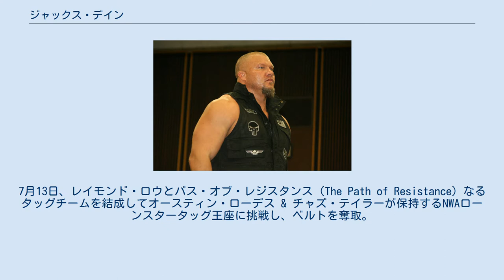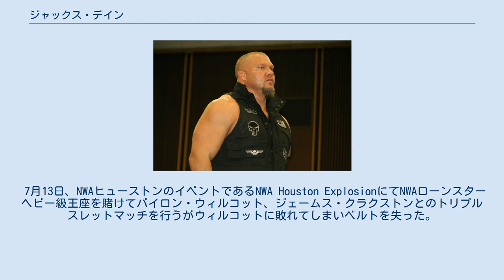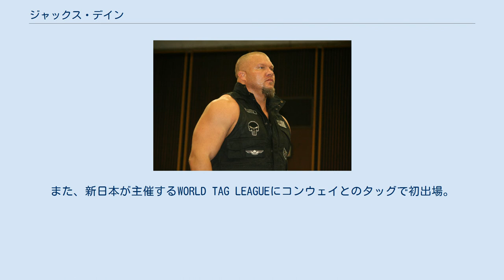ジャックス・デイン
ジャックス・デイン（Jax dane、1981年4月10日 - ）は、アメリカ合衆国のプロレスラー。
テネシー州ベイクウェル出身。
 2012年5月、NWAヒューストンで活動を開始。
7月13日、レイモンド・ロウとパス・オブ・レジスタンス（The Path of Resistance）なるタッグチームを結成してオースティン・ローデス & チャズ・テイラーが保持するNWAローンスタータッグ王座に挑戦し、ベルトを奪取。
王座獲得後、防衛に3回成功するが11月9日にキング・オブ・アンダーグラウンド（ライアン・ジェネシス & スコット・サマーズ）に敗れてしまいベルトを手放している。
また、防衛失敗と同時にロウとのタッグを解消した。
12月にロウ、ジェネシス、サマーズとの4wayマッチに勝利してNWAローンスターヘビー級王座を獲得。
獲得後はWWEやTNAで活躍したスコット・スタイナーやランス・ホイットを相手に防衛を続けた。
 2013年4月7日、NWA加盟団体に参戦していたロブ・コンウェイが新日本プロレスのPPVであるINVASION ATTACKに出場するため、セコンドとして初来日を果たす。
NWA世界ヘビー級王座を保持するコンウェイに挑戦した小島聡に襲撃し、コンウェイを勝利に導き、防衛に貢献した。
 7月13日、NWAヒューストンのイベントであるNWA Houston ExplosionにてNWAローンスターヘビー級王座を賭けてバイロン・ウィルコット、ジェームス・クラクストンとのトリプルスレットマッチを行うがウィルコットに敗れてしまいベルトを失った。
 11月9日、新日本プロレスのPPV、POWER STRUGGLEで、コンウェイとタッグであるアイアンゴッズ（The IronGodz）でIWGPタッグ王座 & NWA世界タッグ王座のダブルタイトルマッチに出場するため再来日。
テンコジ（天山広吉 & 小島聡）、K.E.S.（ランス・アーチャー & デイビーボーイ・スミスJr.）との変則3way形式ルールで試合を行い、5分41秒でコンウェイがエゴ・トリップで小島からフォールを奪い、NWA世界タッグ王座を奪取した。
また、新日本が主催するWORLD TAG LEAGUEにコンウェイとのタッグで初出場。
3勝3敗という成績で予選落ちに終わった。
 2015年2月6日、ロウ・マルコニを破りNWAナショナルヘビー級王座を獲得。
8月30日、NWA加盟団体であるBOW（ Branded Outlaw Wrestling）のイベントであるWorld War GoldにてNWA世界ヘビー級王座を保持する天山広吉に挑戦。
勝利してベルトを奪取した。